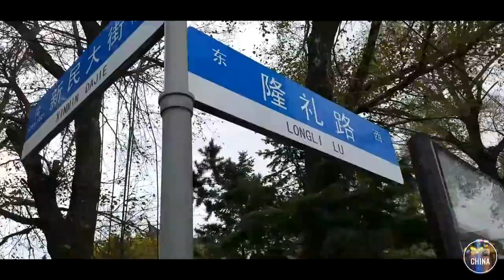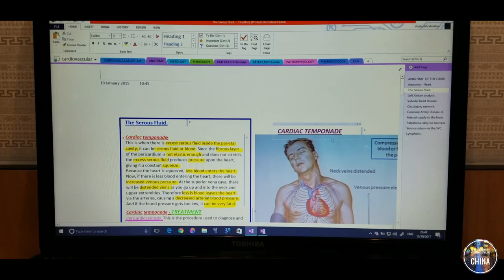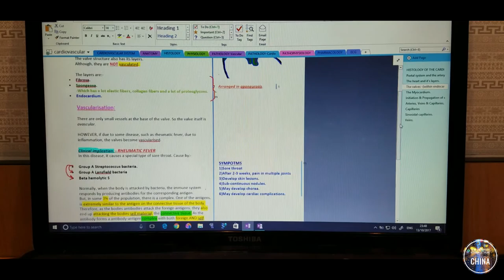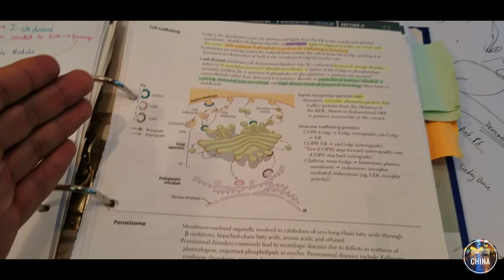Jilin University Medical School - vlogs (#4 HOW TO STUDY)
Welcome to the Channel's 4th episode of JLU vlogs! Where you can go for prayer in Changchun (China), What is RAGGING?? and How to STUDY, and GYM!

-Sharokh & Alex